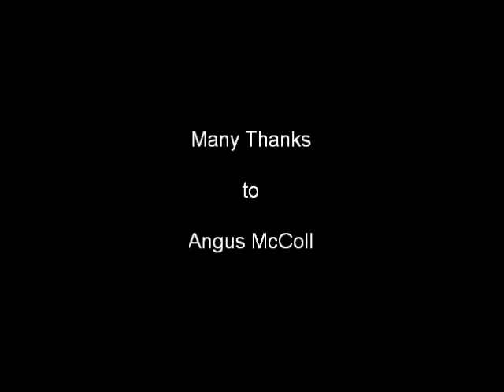Angus McColl #5 Lord Todd 2010 Recital Challenge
Angus McColl Lord Todd 2010 Recital Challenge